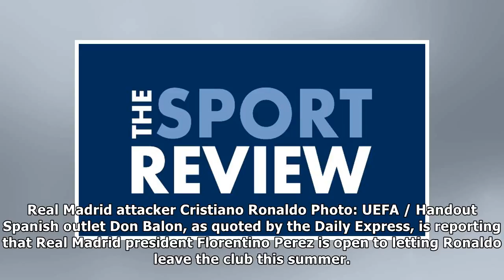Cristiano Ronaldo free to return to Man United this summer - report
Many Thanks./